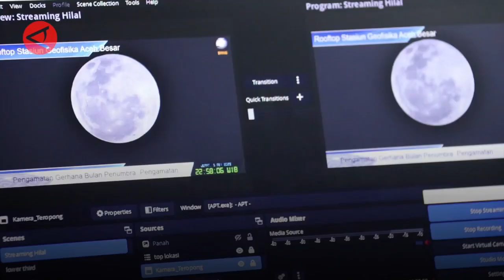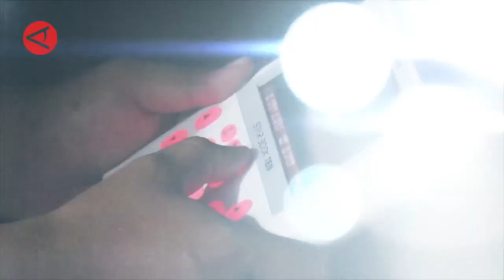Melihat fenomena gerhana bulan penumbra di langit Aceh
BMKG Stasiun Geofisika Aceh Besar memantau gerhana bulan penumbra yang terjadi pada 5 hingga 6 Mei 2023 di kantor BMKG setempat. Fenomena astronomi ini terjadi saat posisi bulan, matahari, dan bumi berada di posisi sejajar, sehingga membuat bulan terlihat redup saat purnama.